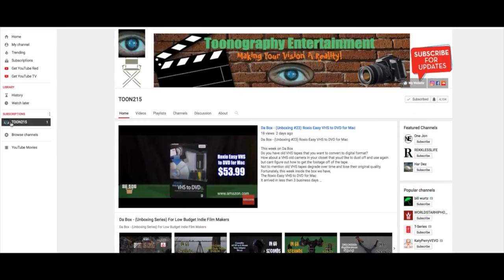Camera Porn EP #5 - 1963 Bell & Howell Director Series 8mm Movie Camera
(NOTE: If this video receives 100 Thumbs up, I will make a detailed video overview of the 1956 Canon Eight' (Cine 8-T) 8mm Film Camera!)

Writer: Toon
Director:Toon
Camera Operator: Toon
Editor: Toon